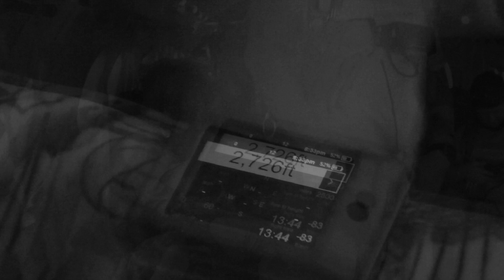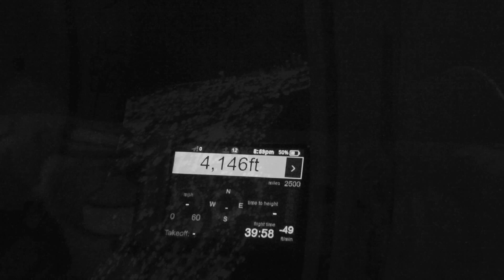U.S. Army Parachute Team, The Golden Knights at the 2023 Hyundai Air & Sea Show in Miami Beach, FL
I had the privilege to video record the Golden Knights preparing for their night jump at the Hyundai Air & Sea Show. We boarded their plane at the Opa Locka Executive Airport and they jumped over the crowd at the Hyundai Air & Sea Show.